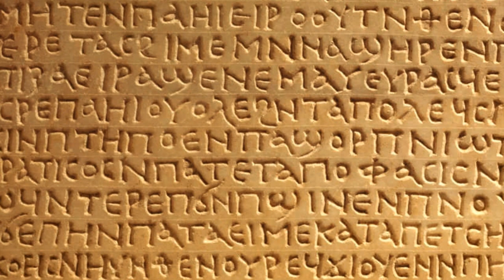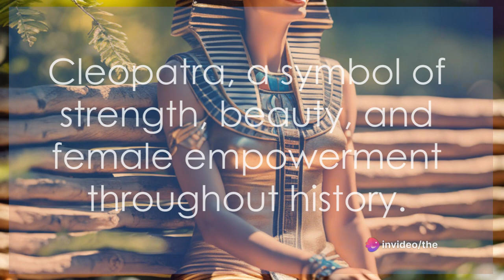Top 10 Surprising Facts About Queen Cleopatra of Egypt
In this captivating video, we delve deep into the astonishing life of one of history's most intriguing personalities – Queen Cleopatra. Join us as we unveil the ten mind-blowing facts about her that are guaranteed to leave you in awe.

Fact #1: Cleopatra, the last Pharaoh of Egypt, reigned during a time of immense political turmoil and strategic alliances. Discover how her cunning diplomacy skills played a pivotal role in shaping the ancient world.

Fact #2: Often depicted as a femme fatale, Cleopatra was not only renowned for her beauty but also for her intellect. Uncover how her sharp mind and extensive knowledge earned her respect among scholars of the time.

Fact #3: Did you know that Cleopatra was a polyglot? Learn about her mastery of various languages, including Egyptian, Greek, and even Latin, which allowed her to communicate with a diverse range of people.

Fact #4: Discover the truth behind Cleopatra's legendary relationships, particularly her passionate love affair with the Roman general, Julius Caesar, and later with Mark Antony, which forever changed the course of history.

Fact #5: Cleopatra was an influential figure in Egyptian religion and was seen as the living embodiment of the goddess Isis. Unearth the religious significance surrounding her reign and its impact on Egyptian society.

Fact #6: Despite her strong leadership skills, Cleopatra faced numerous challenges during her rule, including threats from rival factions within Egypt. Explore her ingenious strategies for maintaining power amidst such turbulent times.

Fact #7: Dive into the realm of ancient beauty rituals as we uncover Cleopatra's skincare secrets and extravagant beauty routines that helped her maintain her iconic allure.

Fact #8: Cleopatra's fascination with art and culture led to a revival of Egyptian traditions throughout her reign, making her an ardent patron of the arts. Learn about her contributions to the cultural renaissance of ancient Egypt.

Fact #9: Delve into the mysteries of Cleopatra's death, surrounded by speculation and tales of her committing suicide through the infamous bite of an asp. Separate fact from fiction as we explore this enigmatic end.

Fact #10: Cleopatra's legacy left an indelible mark on history, inspiring countless tales, plays, and films even to this day. Discover how her captivating story continues to captivate the imaginations of people worldwide.

So, if you're ready to embark on an extraordinary journey through time, make sure to hit that play button and join us as we uncover the untold tales of the magnificent Queen Cleopatra.